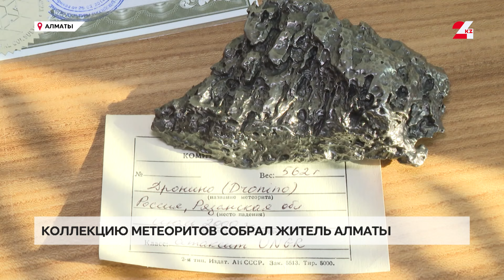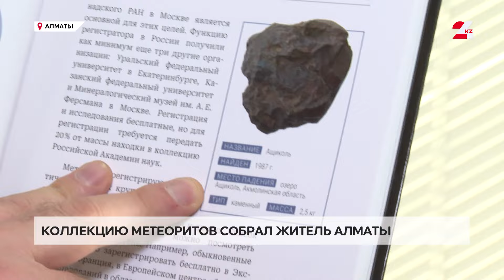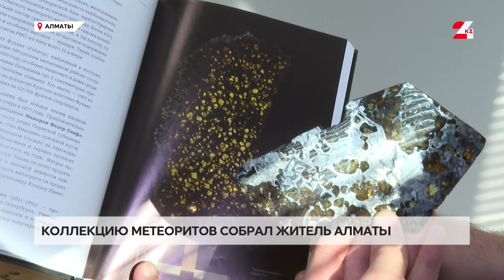Коллекцию метеоритов собрал житель Алматы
От 500 до 11 тысяч тенге за один грамм — такова текущая цена на метеориты. Если раньше обломки космических тел считались предметом культа, то теперь их легко можно приобрести на маркетплейсах. Так, свою коллекцию из 22-х «воздушных» камней собрал житель Алматы. У 50-летнего Ильдара Халитова необычное хобби — он коллекционирует метеориты, передаёт корреспондент «24KZ».